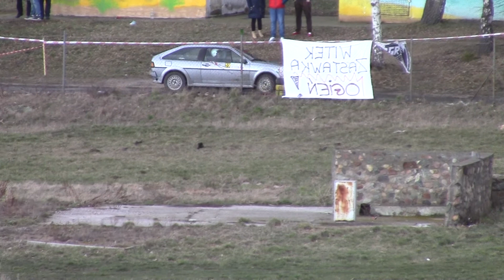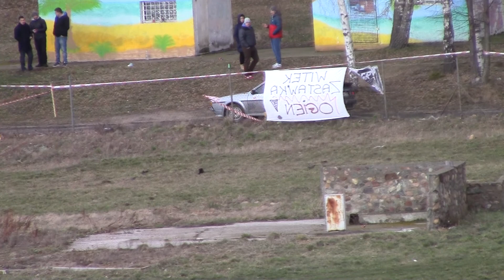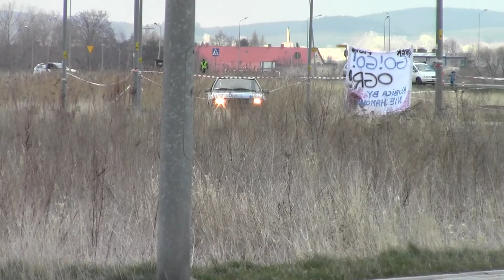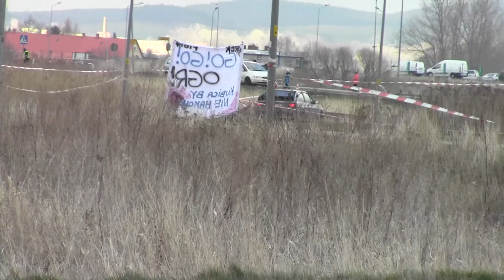5 KJS Bielawa 2016 - Tomasz Wójcik / Łukasz Wójcik - VW Scirocco